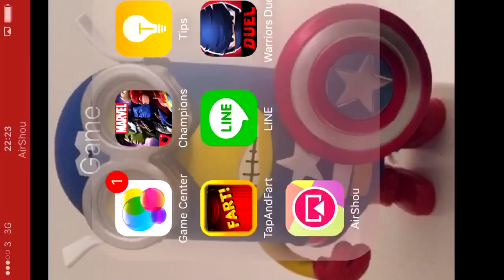mcoc: dr vs alliance war boss ultron